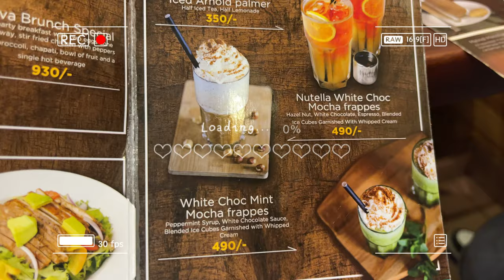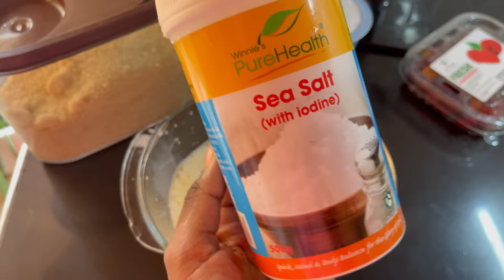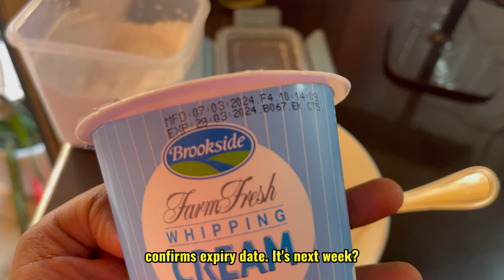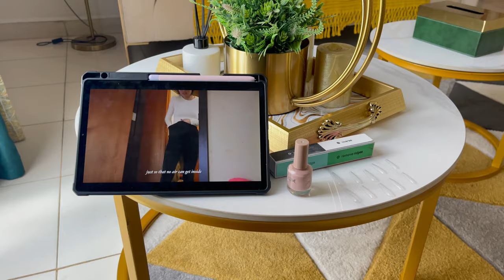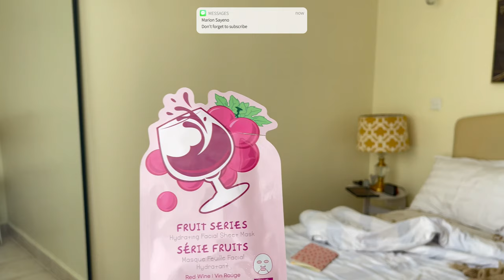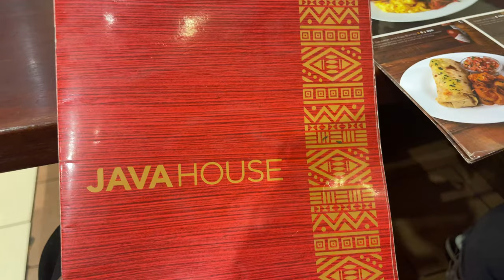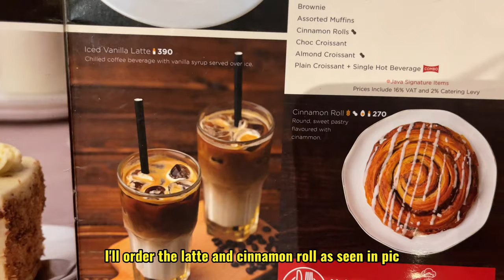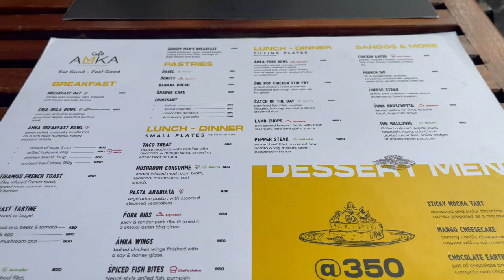College self-care vlog🍓| cafe, haircare, solo days🍵, brunch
A few self-care days in my life in college vlog. College break is finally here! Join me as I reset for my next semester; cleaning, hair and nail care and dates with my loved ones.

Timestamps;
00:00 intro
00:29 making pancakes
03:13 life update
03:51 cleaning
06:04 Hair and nail care day
07:53 Slow self-care mornings
08:34 hair details + GRWM
09:34 Scenic Nairobi drive
10:30 errands and coffee
12:11 Amka cafe restaurant
13:42 road trip

Pancakes 🥞 recipe ;
*1 egg
*2 tbs sugar
*3/4 cup flour
*2 cups milk
*pinch of salt
*1 tsp vanilla essence